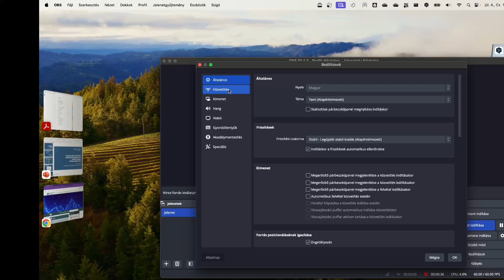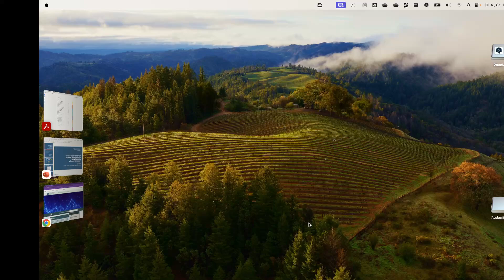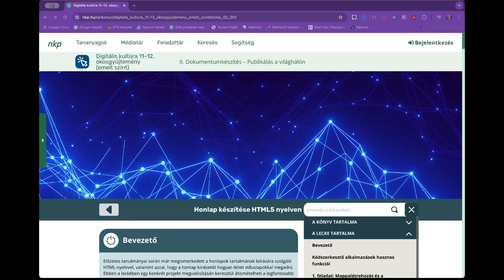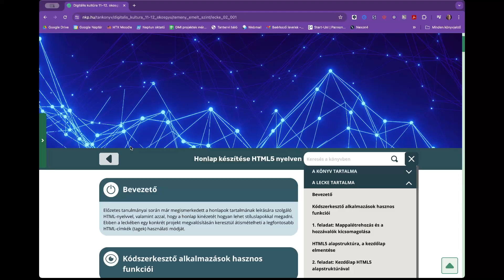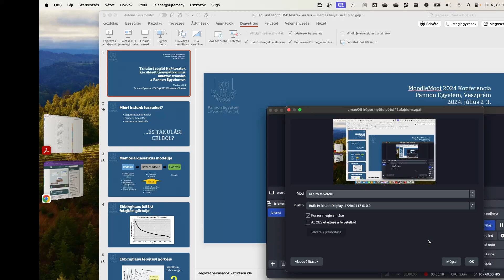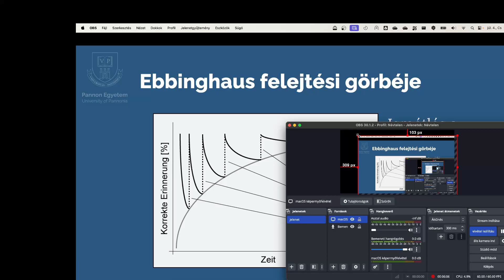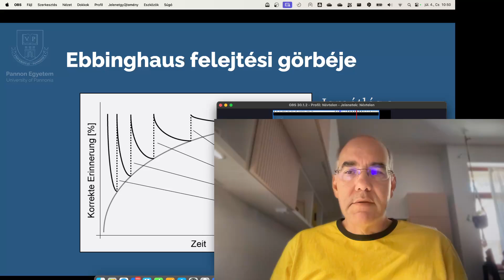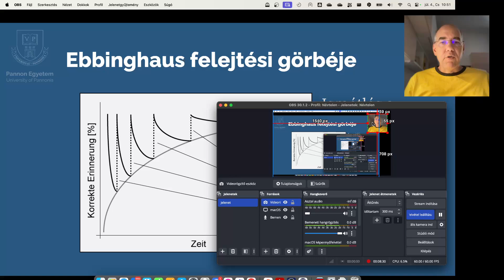Médiaszerkesztés23 - Képernyőfelvétel OBS használatával